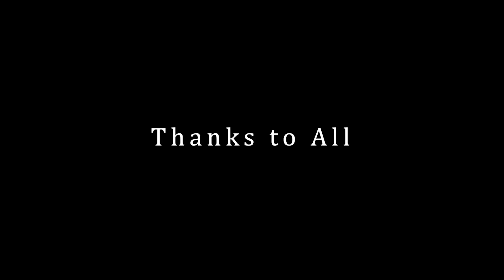Lachu short movie